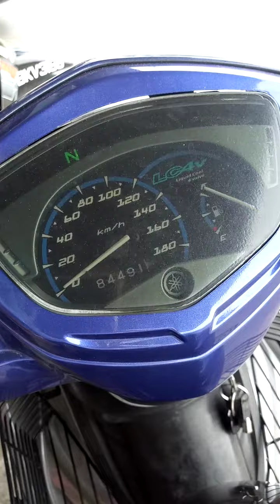Owner Yamaha Jupiter Mx135/LC 135 spec Fz150 belanja bunyi ekzos SHM..PSSST..Dengar live lg padu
Just suka2